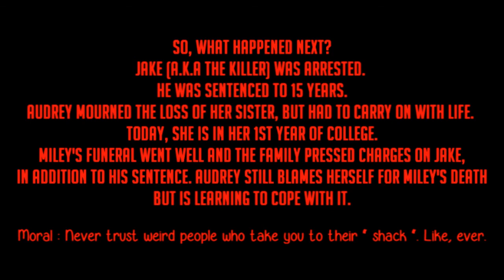The Killing - A Weeworld Horror Movie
Plot : A girl named Audrey lands in a weird town, called Hammerstone after her motercycle breaks down. A guy says he can fix her bike, but how shady is that?
~ No rude comments. You probably can't do it better if you're hating.
~ This is just a fun movie that i thought of while at the Weeworld Gym.
~ My friends were dumb enough to help me and star in it, and i love that.
P.S : Bella15hi didn't even wanna do the movie..hypocrite. pfft. XD
Go add Jayx3, itsmwebewwa, and Bella15hi right now!
~ Bellz